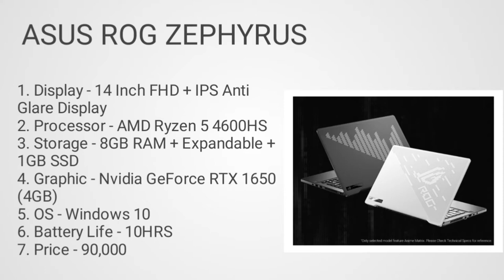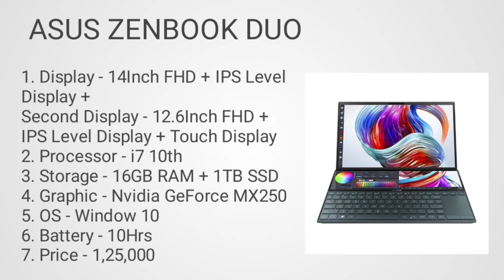Laptop for photo editing under 80k to 2lakh. Best laptop for photo editing. Laptop for photo editing